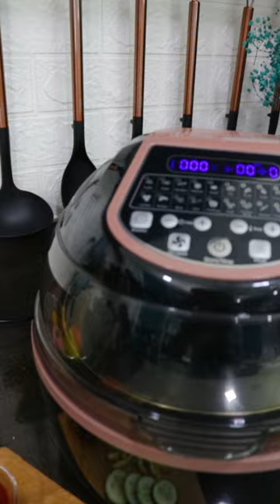No Oil and Perfectly Cooked French Fries with American Heritage Digital Rotisserie Air Fryer